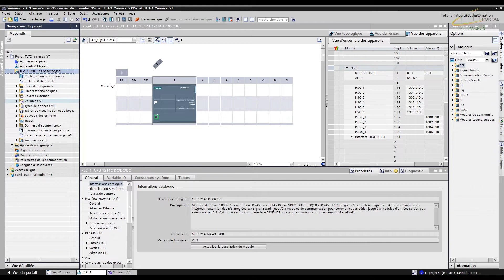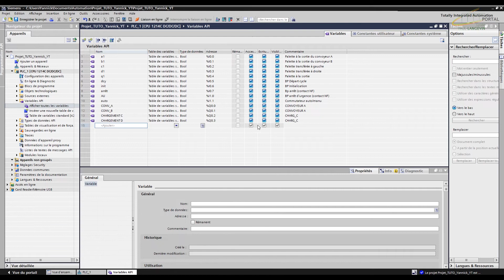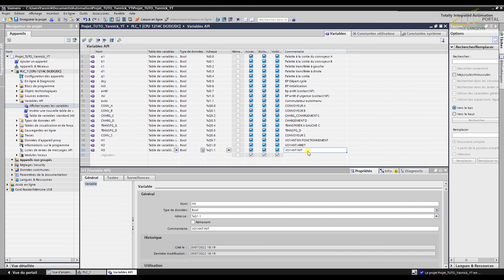003 Déclaration des entrées et sorties de l’API S7-1200 (Tutoriel TIA PORTAL)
Déclaration des entrées/sorties du type TOR sur l’API S7-1200
La présentation, les différents grafcets, les affectations entrées/sorties se trouvent le lien ci-contre :